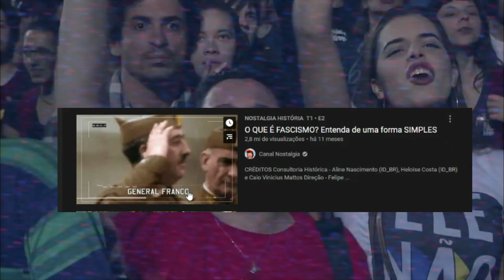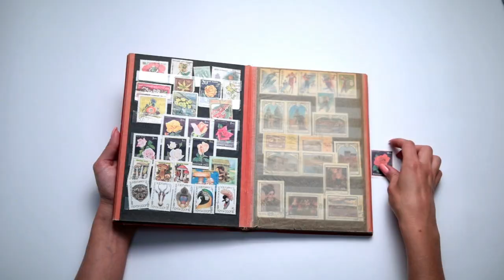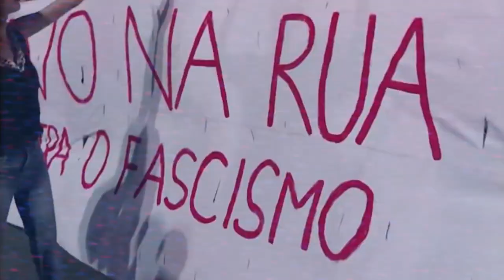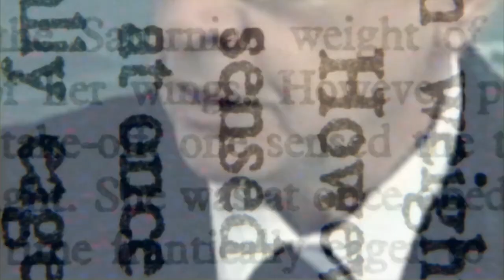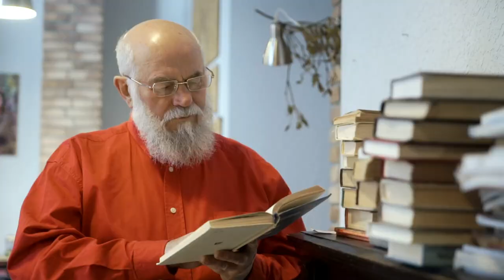Emoção: Logica Brasiliensis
Este vídeo é importante porque oferece um olhar sobre a profundidade do problema da "desconexão com a realidade" (da existência) por parte da classe intelectual (no caso, brasileira). Há mtas coisas a dizer sobre isso, tentarei quem sabe fazer uma live comentando (até criticamente alguns trechos). Na mesma aula de que eu tirei esses trechos, ele comenta a importância do tema do Esquecimento, que é um dos pilares de nosso projeto aqui (a saber, "Modernidade como Esquecimento"), o que me chamou a atenção. A experiência (ou o conteúdo existencial) em que se baseia o discurso se perde, o discurso se torna autônomo, e a geração seguinte, que recebe o discurso, sem aquela base existencial, começa a "fazer a roda do discurso girar": esta é uma descrição certeira de como as coisas andam na filosofia ocidental.

Stock footage supplied by